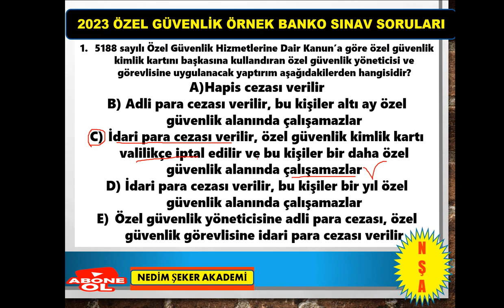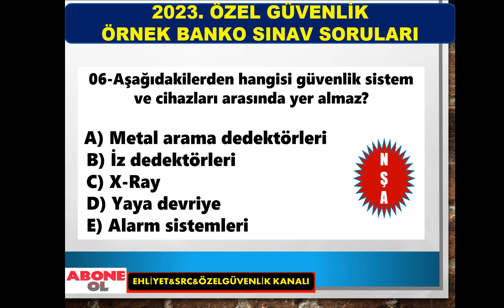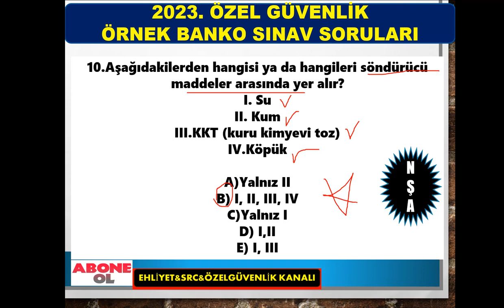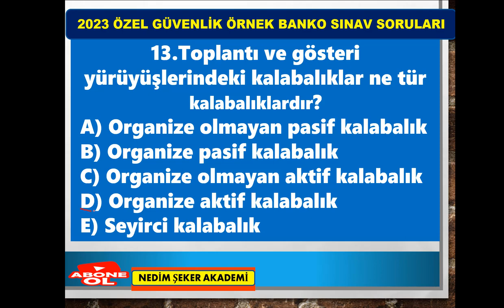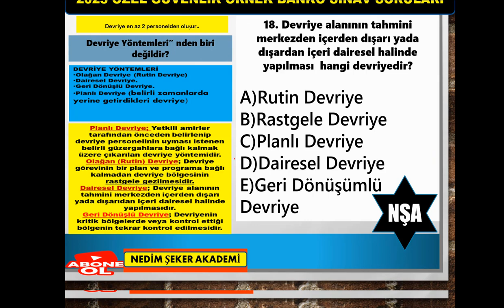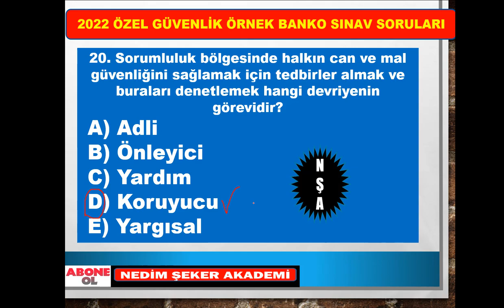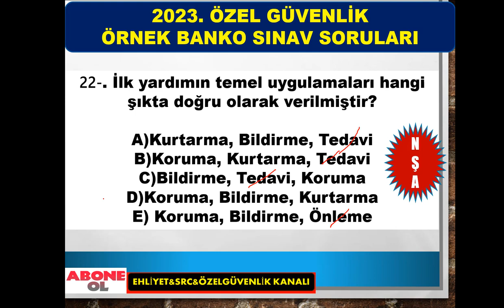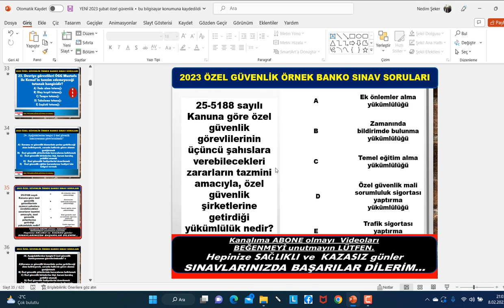Özel Güvenlik 104. 105. 106. Dönem Sınavı Örnek Sınav Soruları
103. Dönem Özel Güvenlik Sınavı  "24 HAZİRAN 2023"   ÖRNEK SINAV SORULARI
102. Dönem Özel Güvenlik Sınavı  19 ŞUBAT 2023  ÖRNEK SINAV SORULARI
#102. Özel Güvenlik Örnek Sınav Soruları-3
#102. Dönem Özel Güvenlik Sınavı  Örnek Soru ve Cevapları
#102.dönem Özel Güvenlik Sınav Soruları/ÖGG /25 SORU ÇÖZ SINAVDA KALMA BAŞARILAR
Özel Güvenlik Sınav Soruları/ÖGG
Özel Güvenlik Sınavı İle İlgili Diğer Paylaşımlarım:
#101. DÖNEM ÖZEL GÜVENLİK SINAV SORULARI
99Dönem​​​​Özel​​​​Güvenlik​​​​Sınav​​​​Soru​​​​Cevapları​​​​
98Dönem​​​​Özel​​​​Güvenlik​​​​Sınav​​​​Soru​​​​Cevapları​​​​
97Dönem​​​​Özel​​​​Güvenlik​​​​Sınav​​​​Soru​​​​Cevapları​​​​